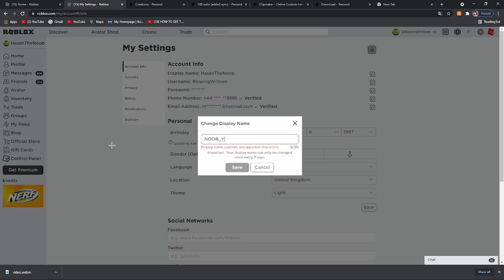ROBLOX BEDWARS but I'm not allowed to use a KIT...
Dom torreto lookin kinda peng in the thumbnail still innit fammm